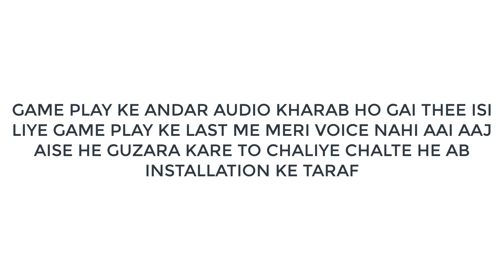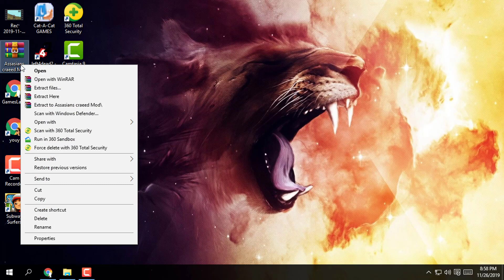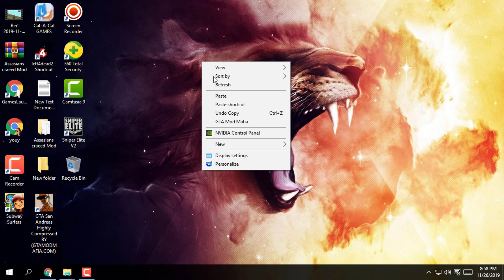GTA Sanandreas Asasian Cred Mod Installation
Hy Guys Now I Show You How To Install ASSASIAN CREED MOD

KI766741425